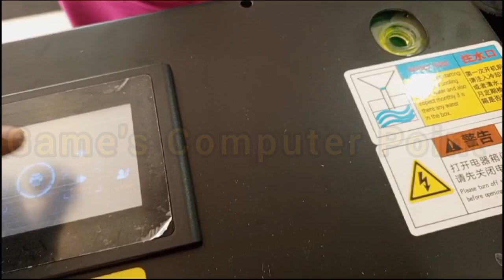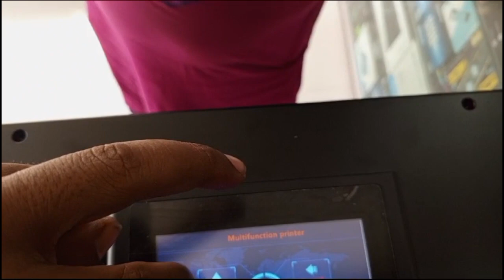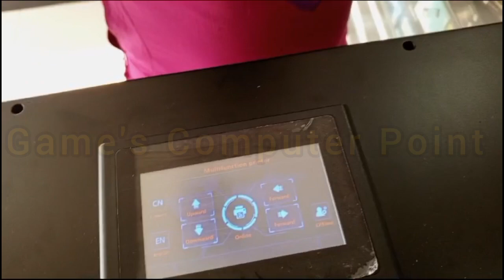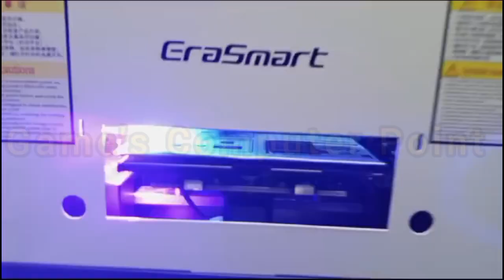Mini Uv printer full set-up review